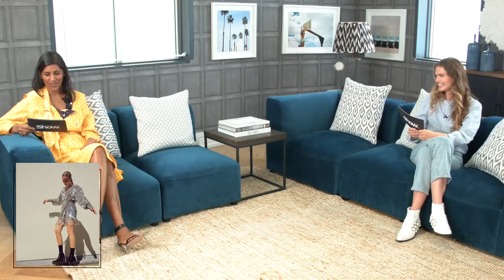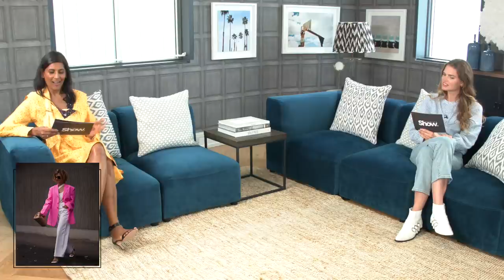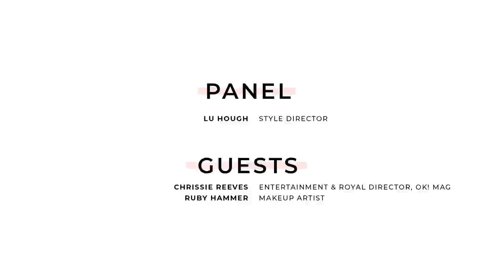Hottest Fashion Looks & Celeb Catch Up With OK!’s Showbiz Editor | SheerLuxe Show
Today we're chatting all things beauty with Ruby Hammer, from the new skills we've picked up in lockdown to the treatments we're desperate to get back to the salon for. Plus, OK! Magazine's Entertainment Director Chrissie Reeves is here to give us the lowdown on the latest showbiz gossip. Finally, Lu is back with style watch, while SL Wellness Editor Tor Cardona shares her top supplements for beautiful skin.

TORS SUPPLEMENTS
Lion Heart Omega 3 Fish Oil Mini Capsules, Bare Biology | Shots, Rejuvenated |

Georgie
Shirt Dress, Isabel Marant | Past Season

Lu Hough
Shirt, ba&sh | Old
Jeans, H&M | Old